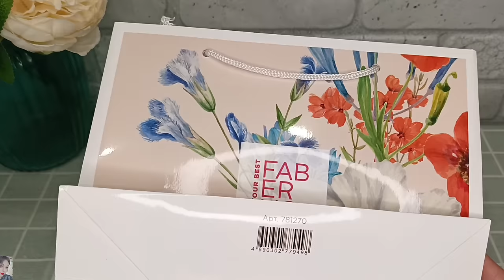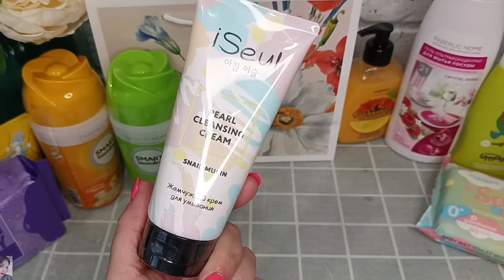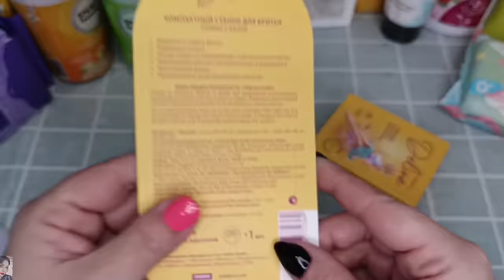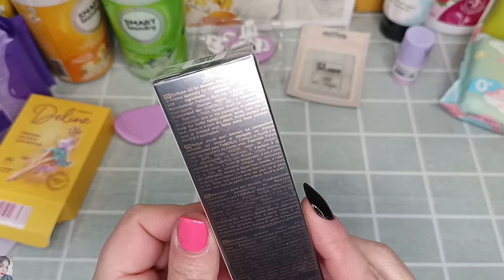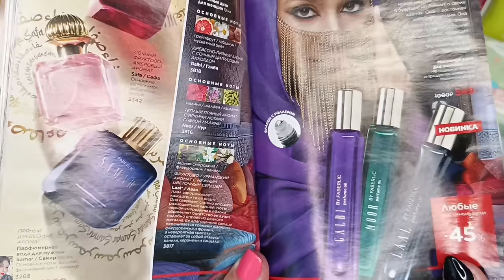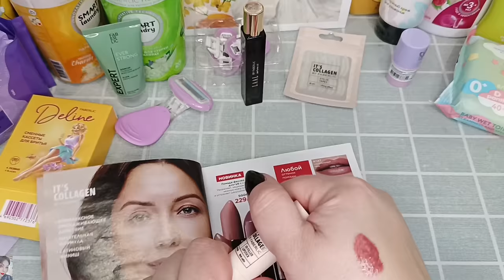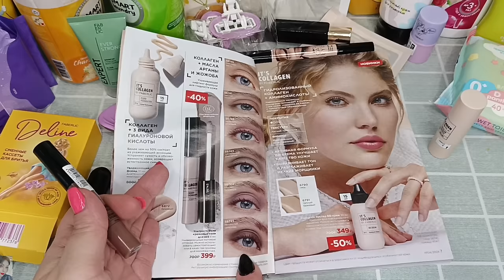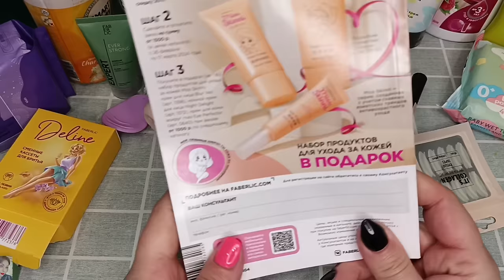❤️ FABERLIC - РАСПАКОВКА! КУЧА НОВИНОК 4 КАТАЛОГА 😍 СЕРИЯ IT'S COLLAGEN - НОВАЯ ДЕКОРАТИВКА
ВСЕМ ПРИВЕТ!!!
В этом видео вместе с вами распакуем заказ в компании ФАБЕРЛИК по 3 каталогу 2024 года. Вип новинки 4 каталога, серия it's collagen, пакеты для хранения, компактный станок для бритья, новый плампер для губ, масляные духи Laal,  лифтинг полоски для век и многое другое!